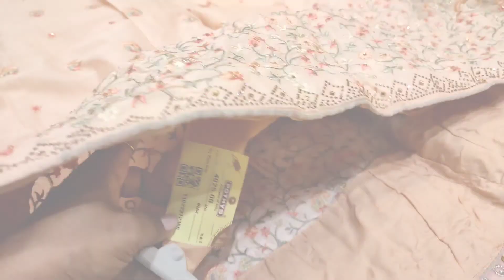Pothys Fabulous💗 Lehenga 💜‼collection🌈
hi guys  pothys has varitey of lehenga collection with affordable price they also has online as well as real time shopping also  hope u all like this vedio take  care bye